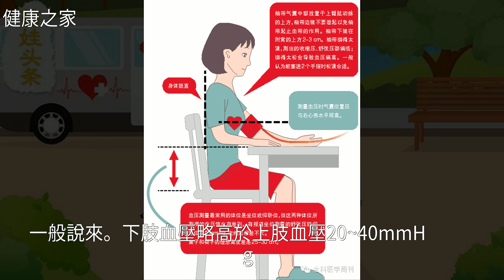關於血壓測量的知識，你想知道的都在這裡│世界高血壓日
關於血壓測量的知識，你想知道的都在這裡│世界高血壓日關於血壓測量的知識，你想知道的都在這裡│世界高血壓日